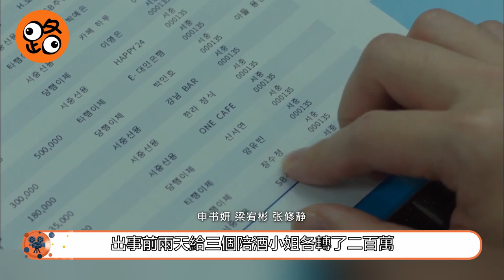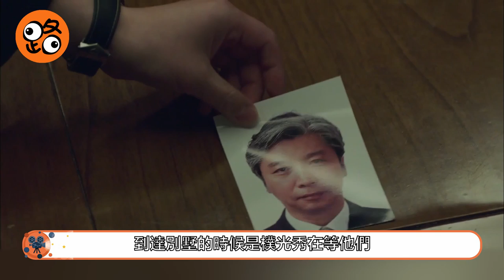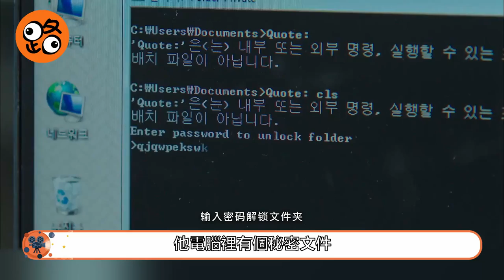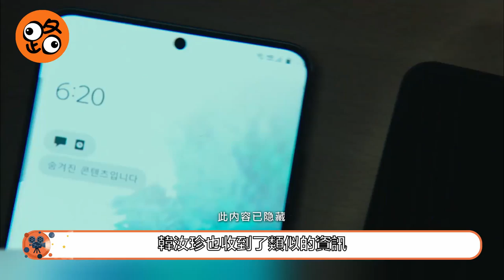【秘密森林2】不畏強權，黃始木執意拘捕禹部長！EP15#韓劇#犯罪#懸疑#黃始木#永恩秀#樸武成#次長#韓汝真【路人追劇】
片名：《秘密森林2》
主演：曹承佑、裴鬥娜、李俊赫、尹世雅、崔武成、全慧珍
該劇講述了失去感情的檢察官與正義的員警一同站在檢警調查權力鬥爭最前線的對立點，一同揭露被隱瞞的事件真相的故事。